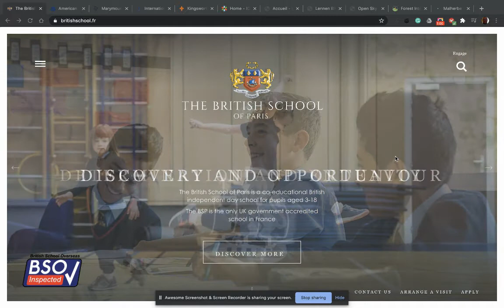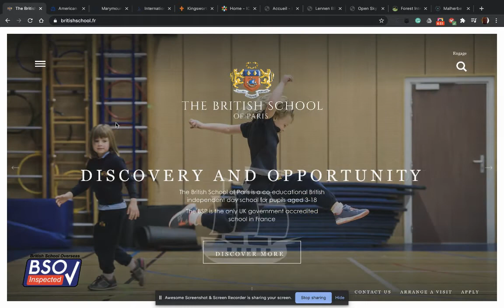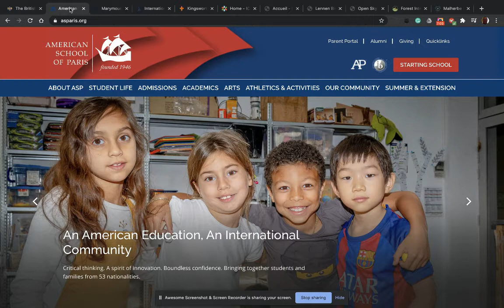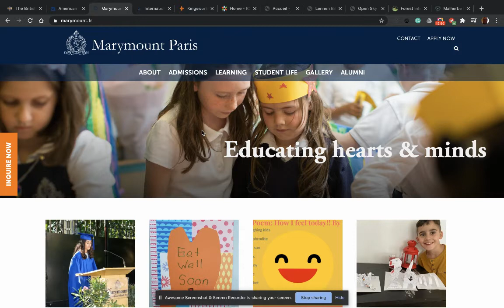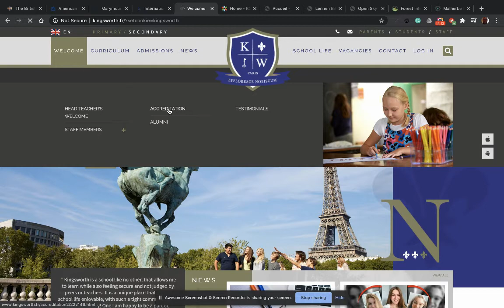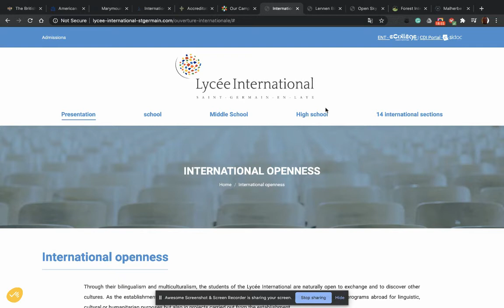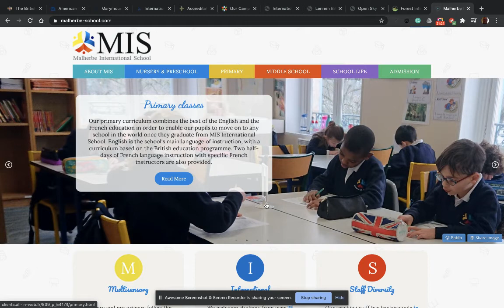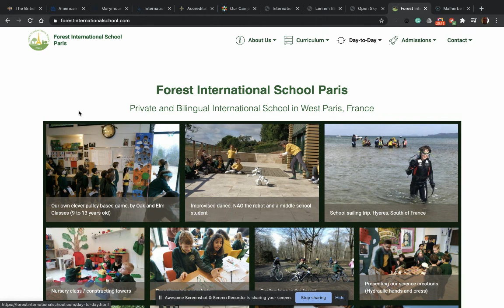A Parent's Guide to International Schools in Paris, France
An overview of many of the schools offering International Education in Paris, France, for parents seeking an international school for their children.